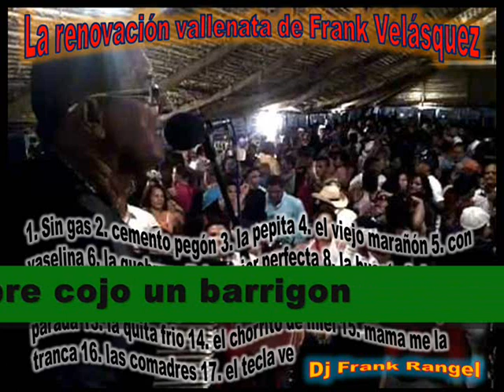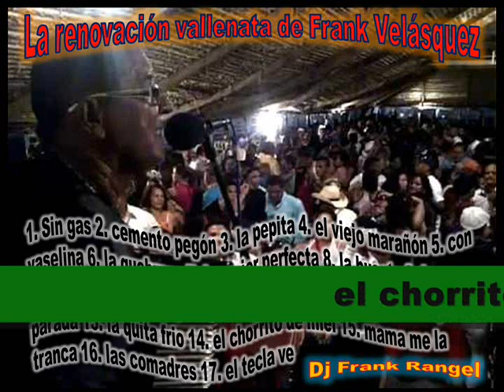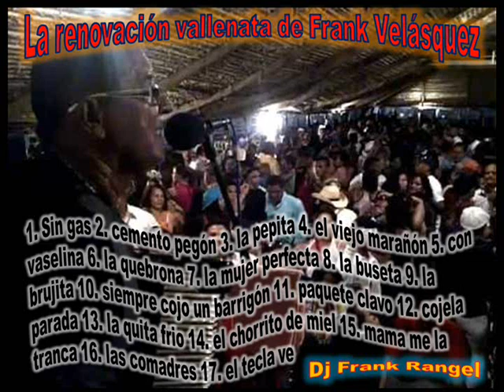la renovacion vallenata de frank velasquez exitos (dj frank rangel)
1. sin gas 2. cemento pegon 3. la pepita 4. el viejo marañon 5. con vaselina 6. la quebrona 7. la mujer perfecta 8. la buseta 9. la brujita 10. siempre cojo un barrigon 11. paquete clavo 12. cojela parada 13. la quita frio 14. el chorrito de miel 15. mama me la tranca 16. las comadres 17. el tecla ve